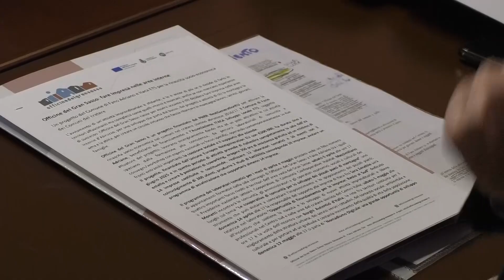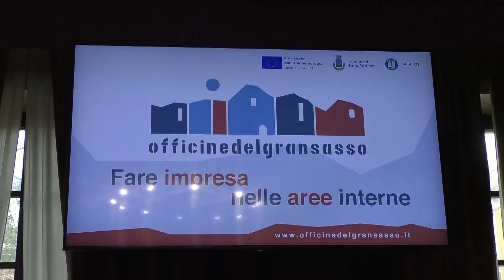Fano Adriano | Officine del Gran Sasso: il progetto per la rinascita dei comuni del cratere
| SUPER J |

Contatti Redazione:
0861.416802